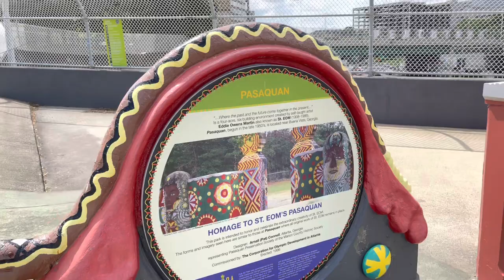Folk Art Park Atlanta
psychedelic tribute to one of Georgia's most unique artistic visionaries, out of place and time in the heart of Atlanta.

Blending styles from Native American, pre-Columbian, and African art, St. EOM’s Pasaquan became a truly unique artistic haven where the future and past collide in a celebration of the present moment.